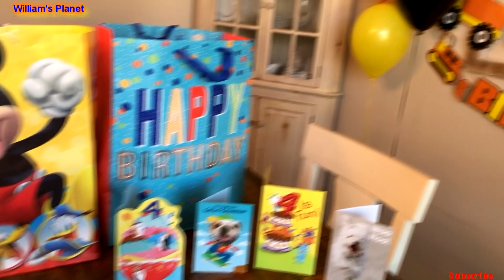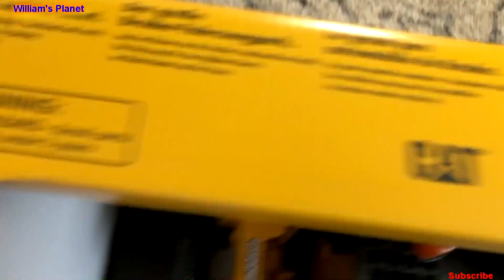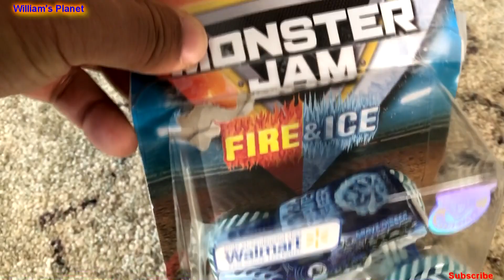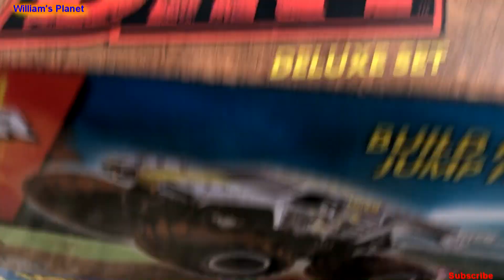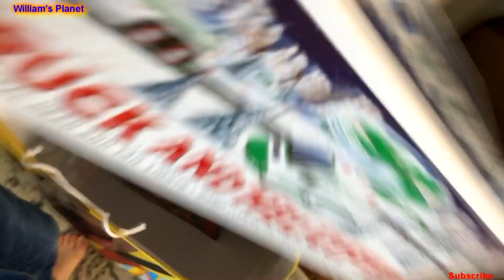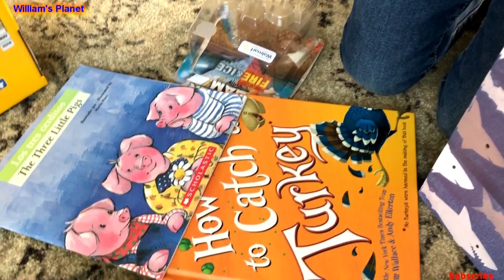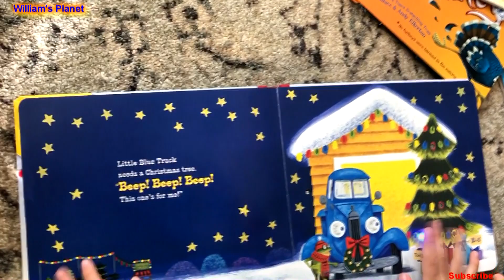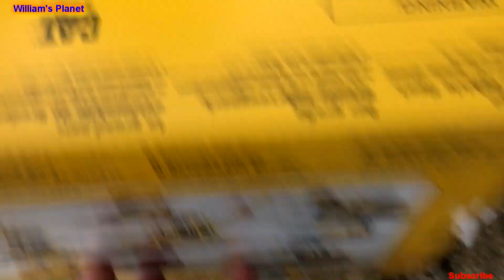Blippi's fan-William Unboxing NEW Tractors/Trucks/Helicopter/Books -for Toddler/Children Play.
Celebrating William's 4th Birthday with his new toys.